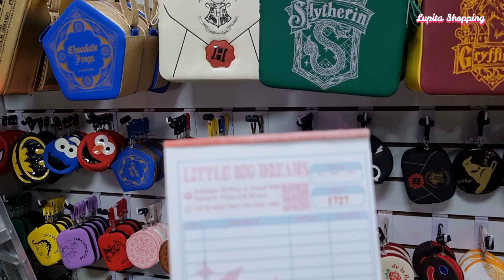IZAZAGA 38 😘 NOVEDADES KAWAII en Bolsas y Monederos 👜 BOLSA DE MAZAPAN, Conchas, Ajolote, zote..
🔔DIRECCION🔔
Izazaga 38, piso 5, local L-509, Centro, Cuauhtémoc, 06020 Ciudad de México, CDMX
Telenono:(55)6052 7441